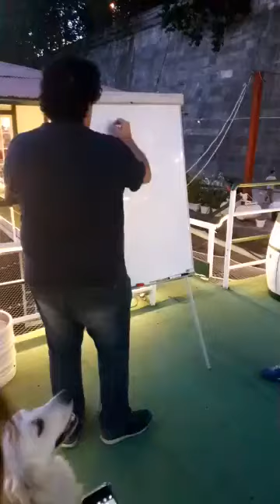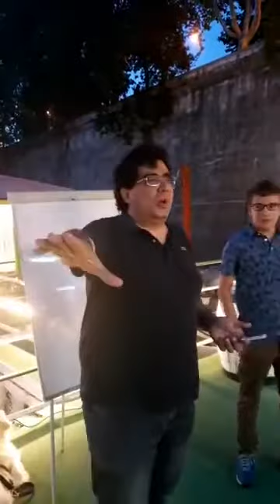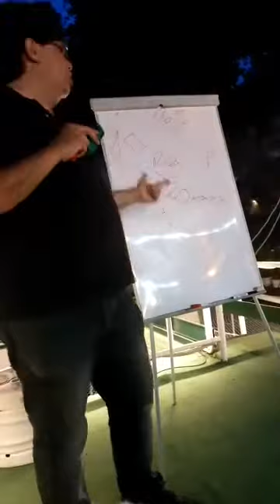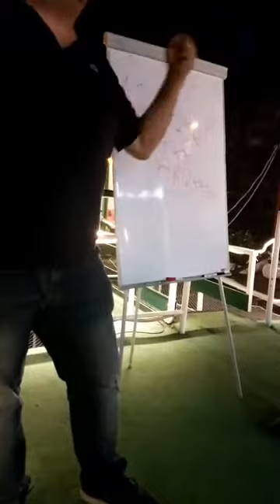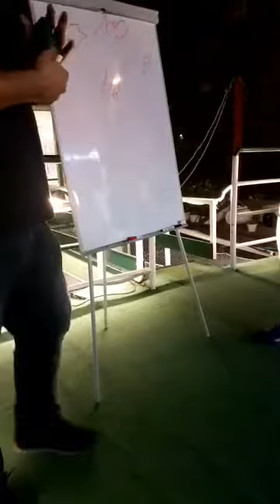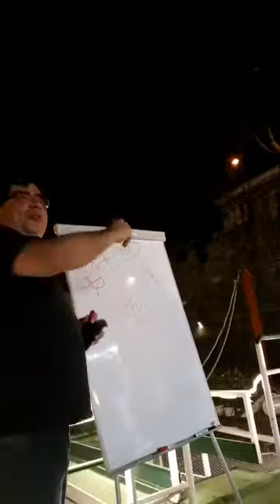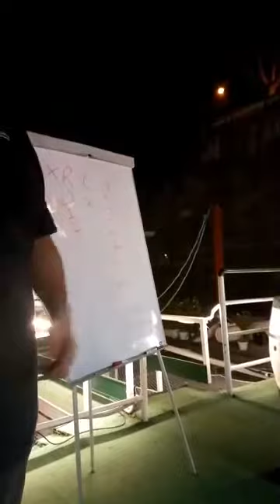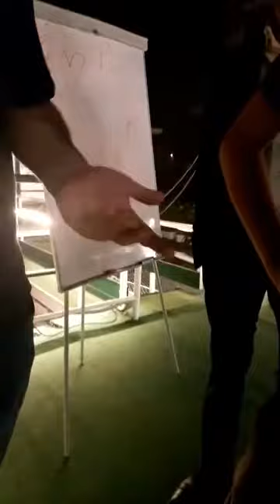Bridge - Lezione Versace - Competizione (Contro e Surlicita)